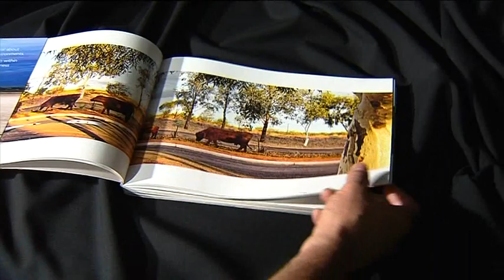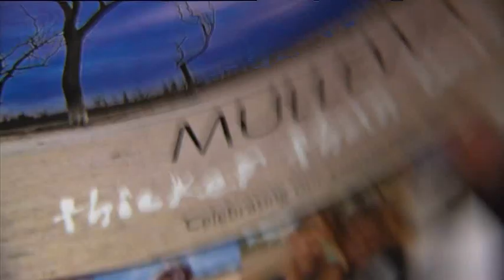Arts award winner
This story won the arts prize at this weekend's WA Media Awards. Nick Way tells how the troubled Wheatbelt town of Mullewa helped turn its fortunes around through a three- year community project. We thought you'd enjoy another look.